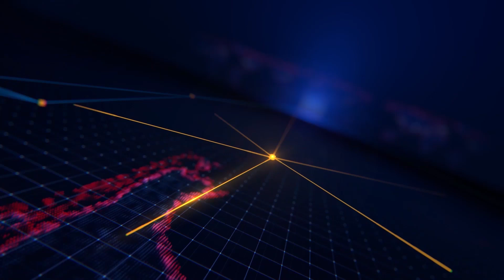Hội Người cao tuổi xã Vĩnh Trường sinh hoạt “Câu lạc bộ liên thế hệ tự giúp nhau” ở ấp Vĩnh Bình